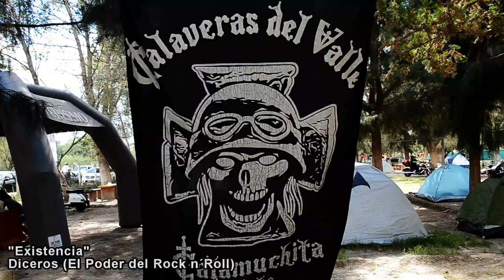Existencia - Diceros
Videoclip "Existencia" del álbum El Poder Del Rock N´Roll.

Diceros es una banda de  Hard Rock de córdoba, Argentina.

DESCARGA GRATIS EL ÁLBUM "El Poder Del Rock N`Roll" CON UN SOLO CLICK ACÁ